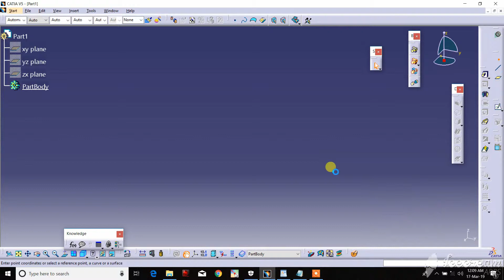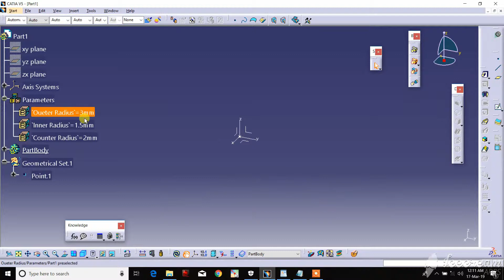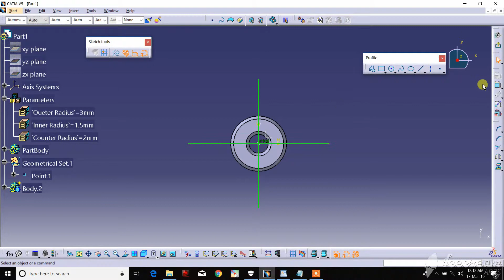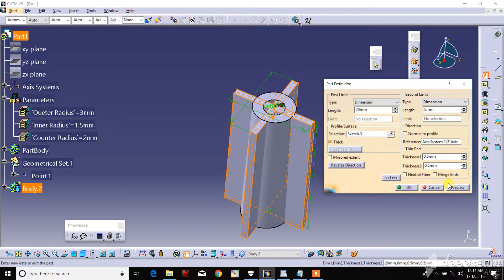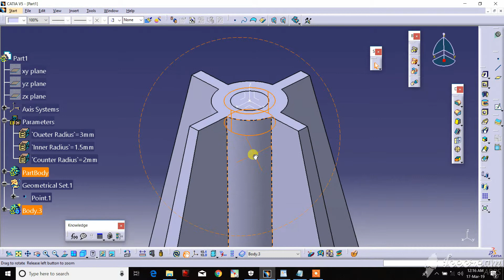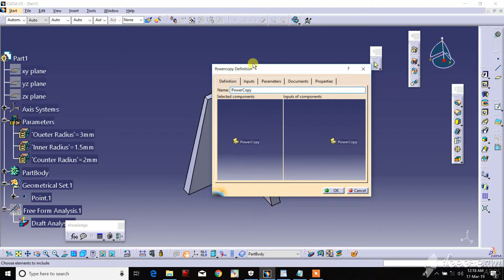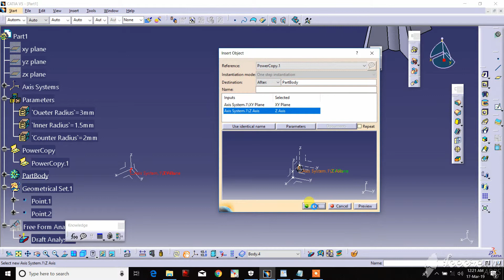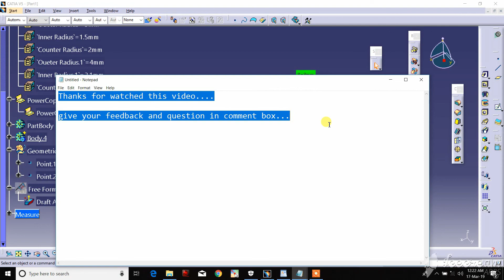Power Copy- B side feature with parameters in CATIA tutorial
Hello Friends,
In this video, we create a B Side feature for power copy with some parameters for future use in catia.